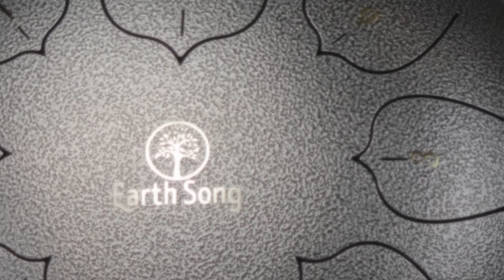Earth Song - Pentatonic Series (Steel Orb Tongue Drum)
Introducing Earth Song...A new and exciting range of steel (tongue) drums that allow anyone to make beautiful atmospheric music regardless of age or musical experience. Earth song drums are commonly used for Classroom education, early learning, yoga, meditation and music therapy.